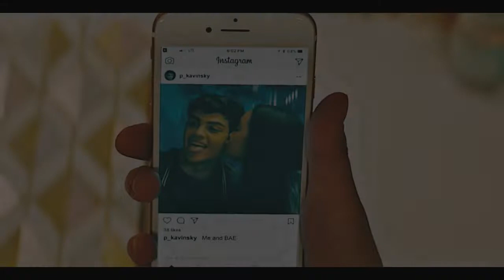Lara Jean and Peter Kavinsky - Can I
Another video made with a lot of love with the two films that won my heart.
To All The Boys I've Loved Before / To all the boys: P.S. I Still Love You

Watch on 720p HD!